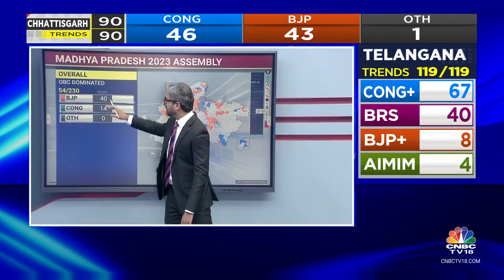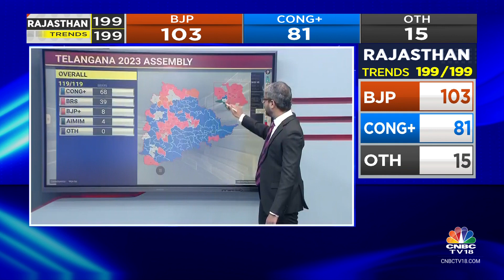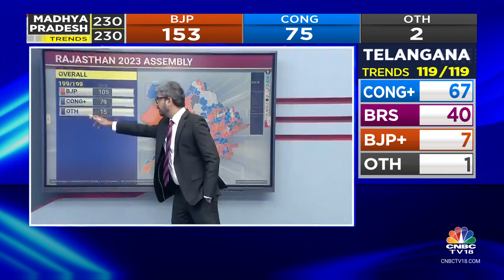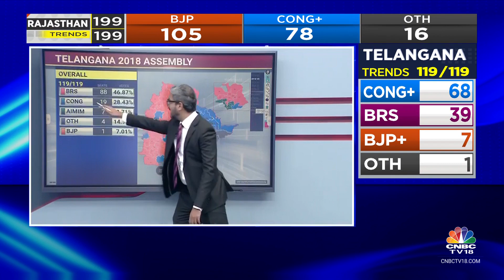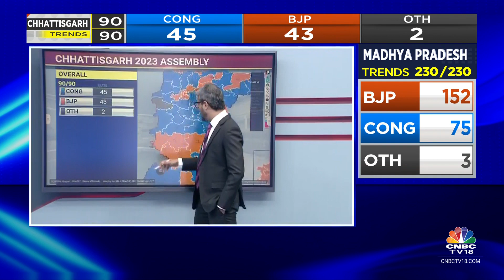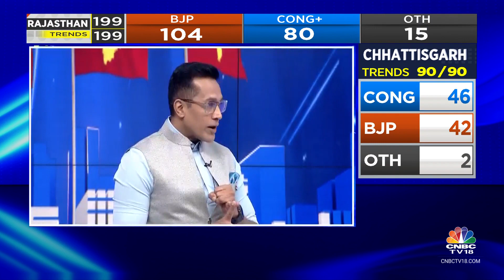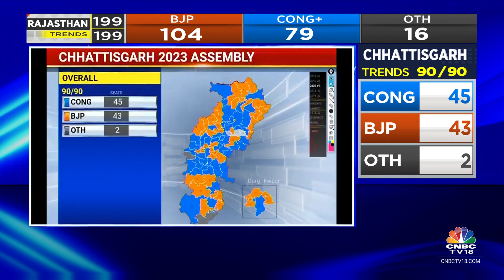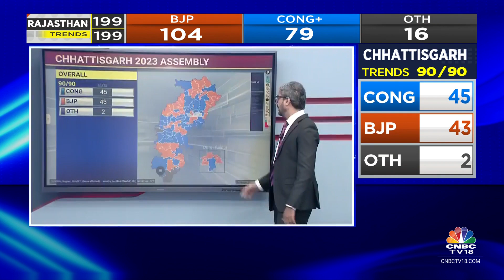MP To Witness Saffron Surge, Close Fight In C'garh & Rajasthan; Winds Of Change In Telangana?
Assembly Election Results 2023 | According to latest election results updates, the ruling BJP appeared poised to retain power in Madhya Pradesh, with the saffron party leading in 137 seats, way ahead of Congress which was leading in 89 seats.

On the other hand, Congress and Rajasthan are engaged in a neck-and-neck fight in Chhattisgarh and Rajasthan. Meanwhile, Congress is leading BRS in Telangana.

n18oc_politics